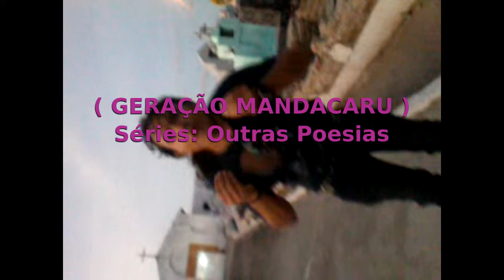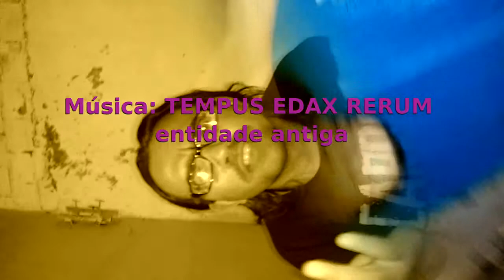geraçao mandacaru SÉRIE: Outras Poesias